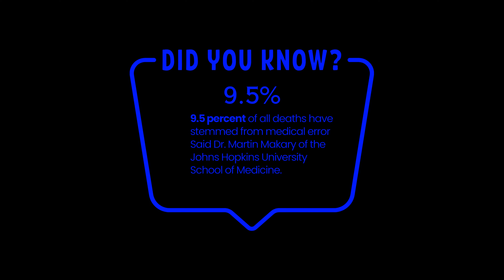The reasons we created PathFree AiCart